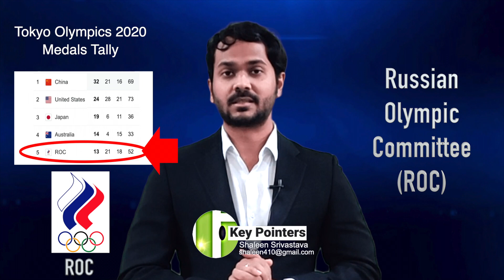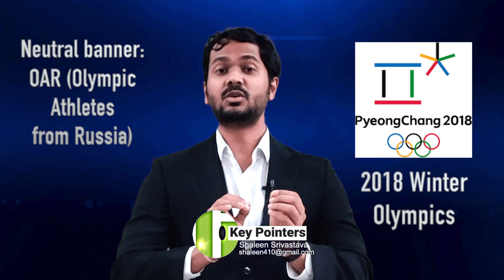What is ROC in Tokyo Olympics 2020? Ravi Dahiya bags Silver after loss in FINALS by player from ROC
Ravi Kumar Dahiya got Silver after getting defeated by Z. Uguev from ROC. What is ROC in Olympics ? If it is not a country then why is it used in Tokyo Olympics Medal Tally ? Why it has Olympic Rings in its flag ? Find out the reason by watching this short video from Key Pointers Youtube Channel .